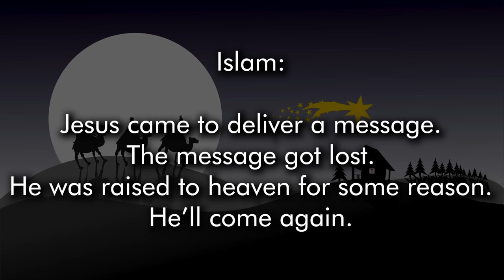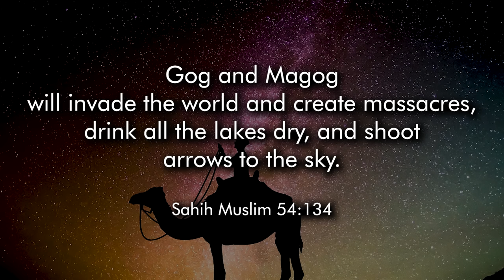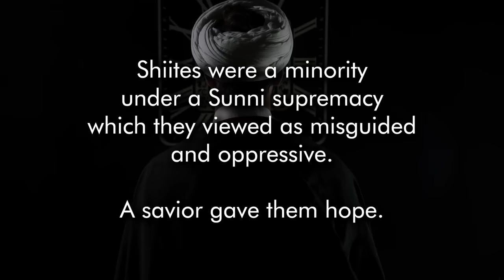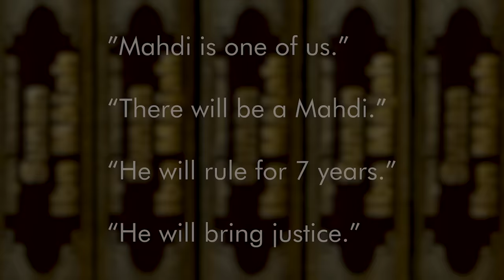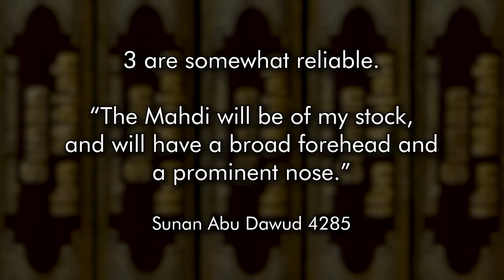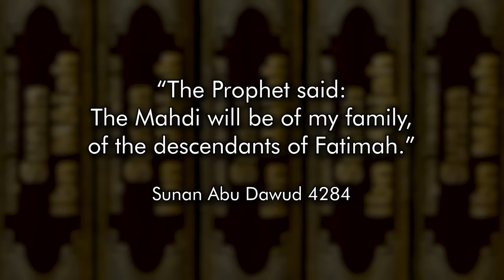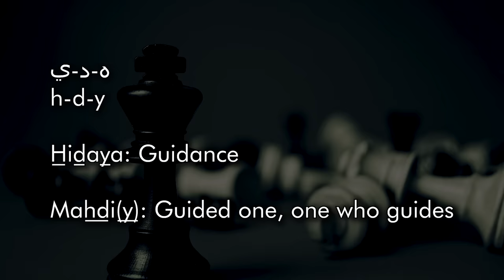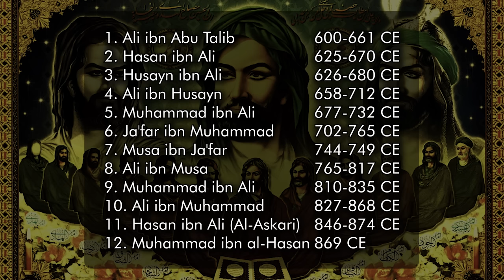The Mahdi Madness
The time has come! The Mahdi, the savior of the Muslims is HERE!